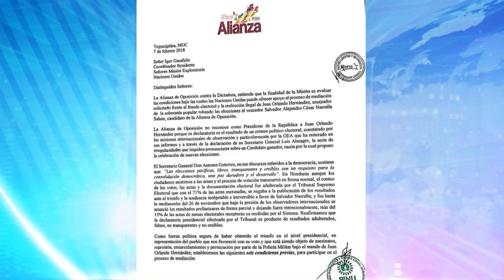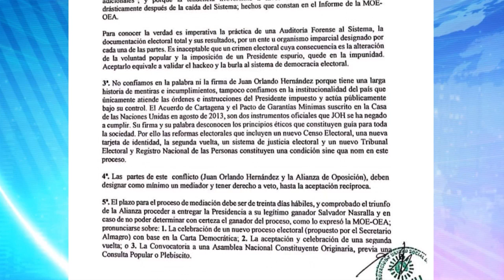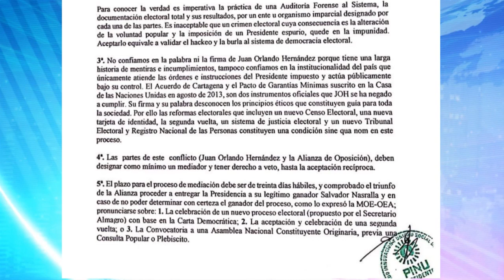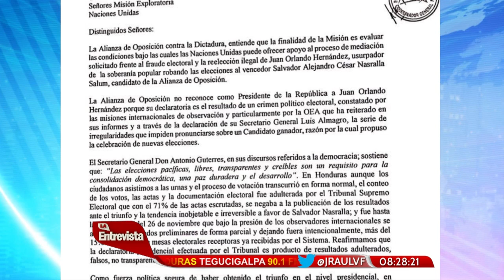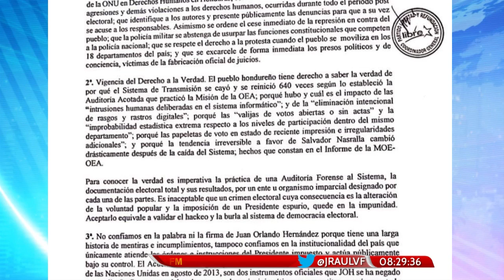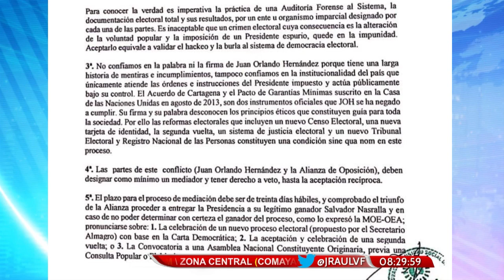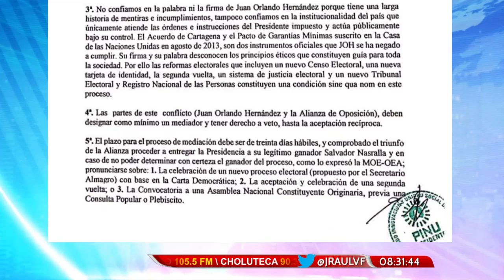RAÚL VALLADARES LA ENTREVISTA HN 08/02/2018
TEMA: LIBRE PROPONDRÁ DOS PERIODOS PARA DIPUTADOS